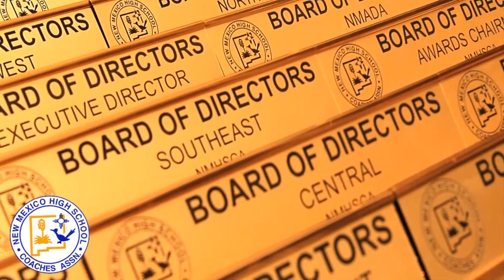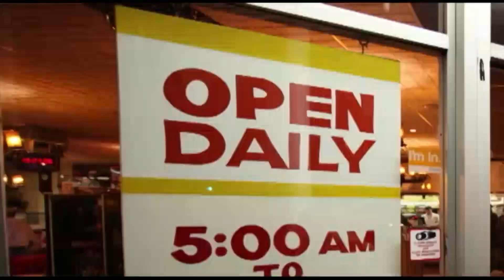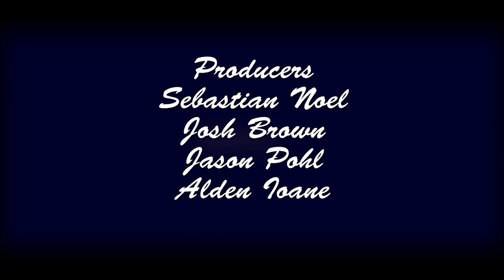Proview Local Focus: Teton Saltes 6242019